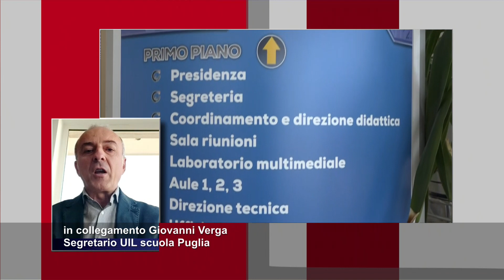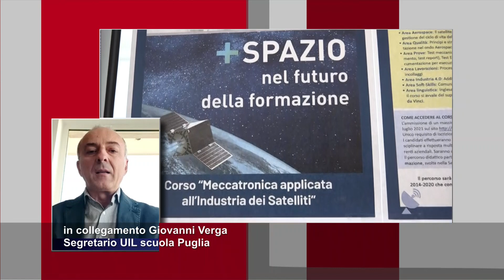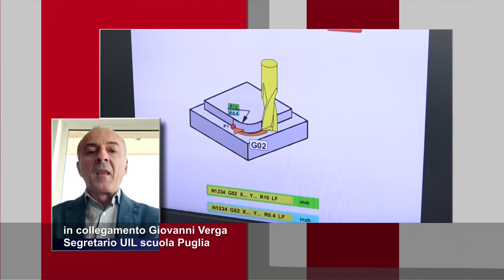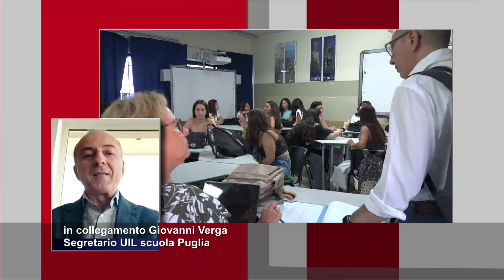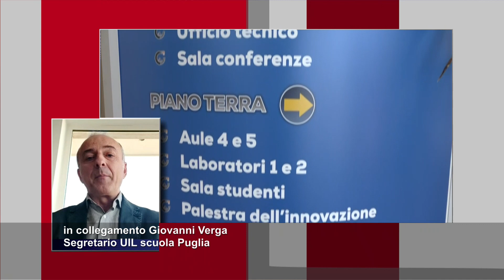Precari nella Scuola in Puglia, parla Giovanni Verga (UIL Scuola Puglia)